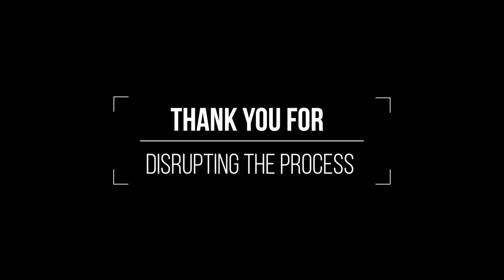How Songs Make It To Radio | John Nicholson on Disrupting The Process | Ep. 1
THANK YOU'S!

John Nicholson for sharing your process.
Common Desk Deep Ellum for sharing your space.
Brent Baxter and Side B Productions for sharing your talent.